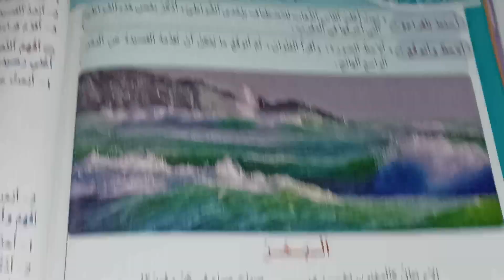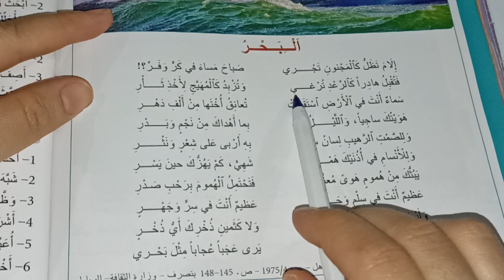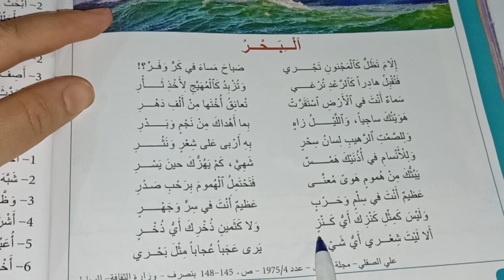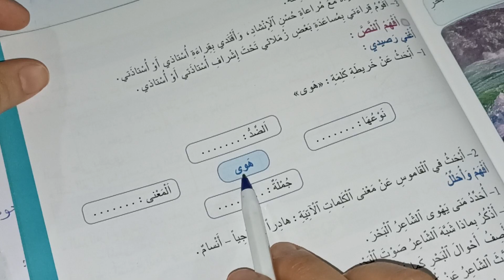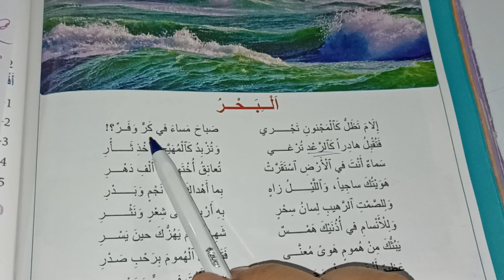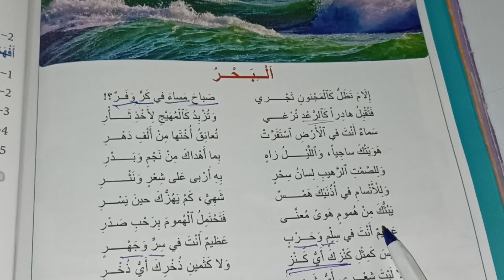النص الشعري البحر المنير في اللغة العربية المستوى الخامس صفحة:186_187